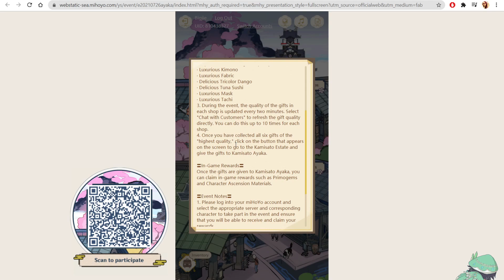This webevent is kinda ... awkward ehe | Its pretty though! Ayaya web event